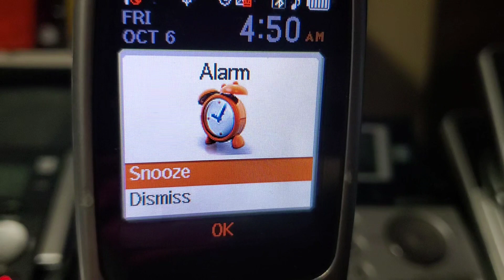smasnug flip phone moment